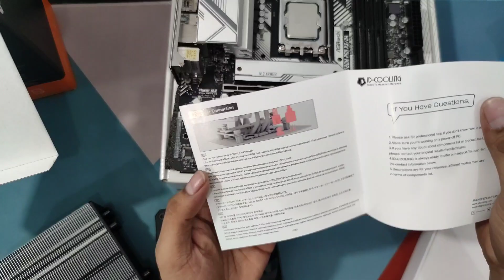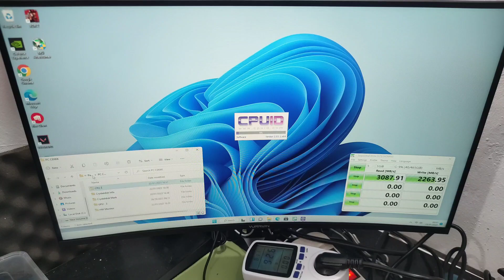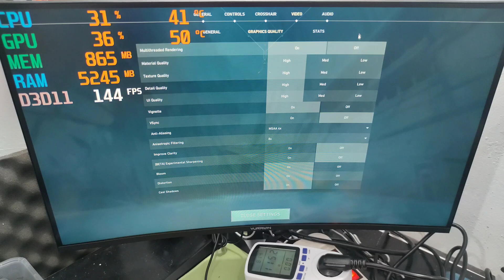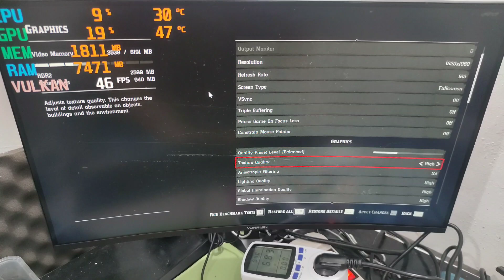189. RakitPC 13.2 Jutaan - i3 13100F + RTX 2060 Super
189. Punya Constantinus William Bandung
Harga PC Only = Rp.13.269.980

Spek PC (harga 21 jan)
Case = Aerocool Trinity Mini Black . 529.000
Fan = 2fan rgb (2x50.000)
cari sndiri